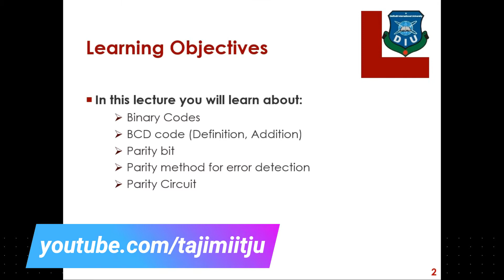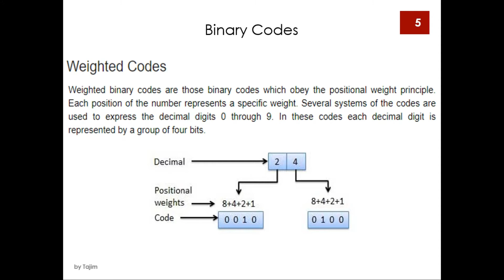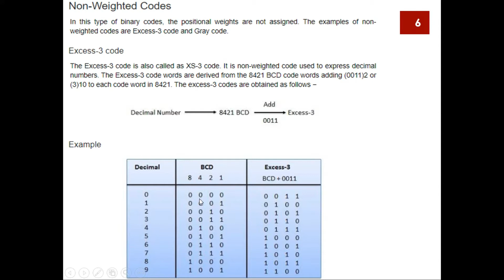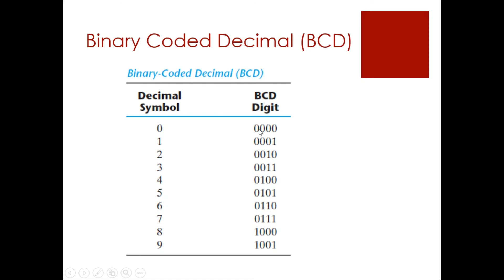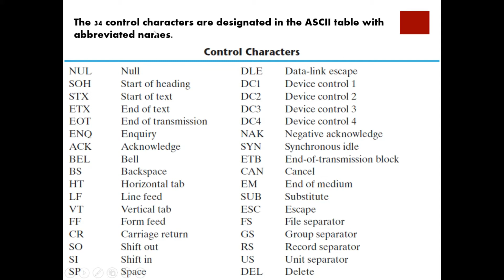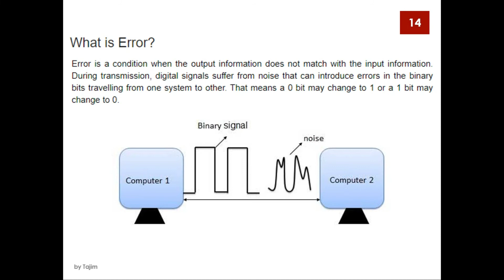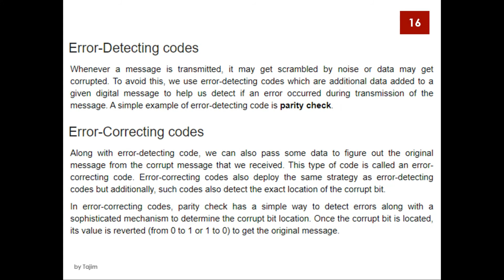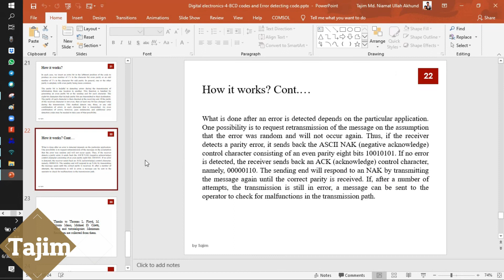Digital Electronics Bangla 14 | BCD Codes and Error Detection Codes | Tajim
BCD_Codes and Error_Detection_Codes are Described here in Bangla.
A series of Lectures in Digital_Electronics will be published here in Bangla.